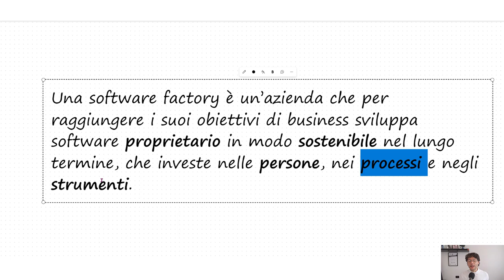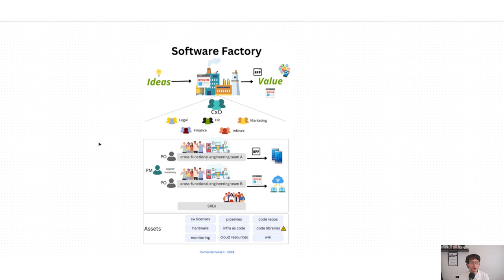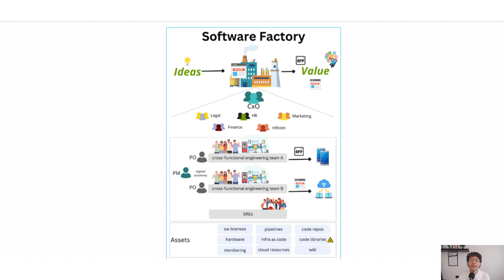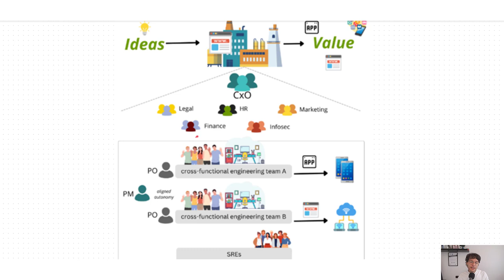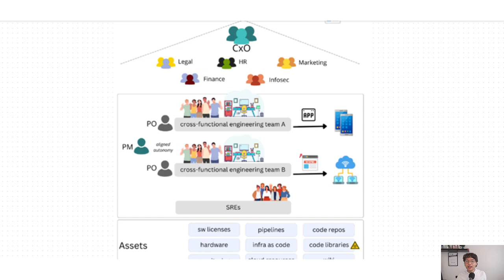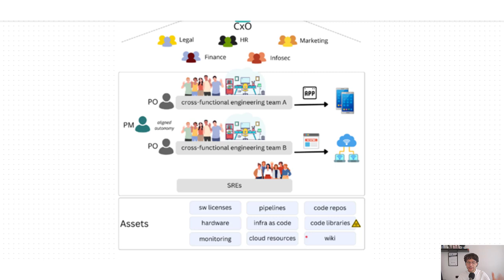La Software Factory - Produrre software nel 21esimo secolo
Con il termine factory voglio dare una connotazione più formale e attenta alle tematiche moderne: una fabbrica strutturata dove il la-voro viene svolto seguendo processi e metodi comprovati dall’esperienza e dalle best-practice di settore.

- Una software factory è un’azienda che per raggiungere i suoi obiettivi di business sviluppa software proprietario in modo sostenibile nel lungo termine, che investe nelle persone, nei processi e negli strumenti.